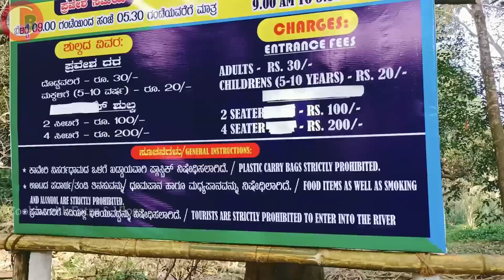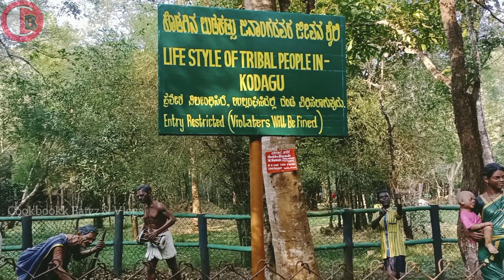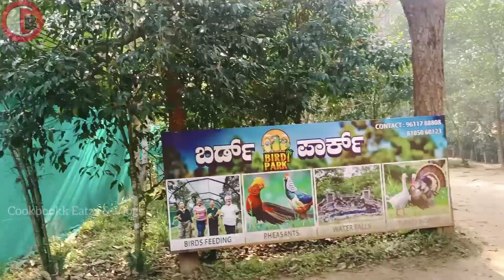Best places to visit in Coorg|Nisargadhama|kushalnagar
Hi friends,
As you all know that Coorg is a well known tourist spot.In the midst of Coffee plantation
greenery, mountains,resorts
and many homestays people come here to enjoy their stay.
Nisargadama in kushalnagar is one of such places in Coorg Where we can see tourists spending quality time together With family and friends.
In this video I have shared my
recent trip to kushalnagar.
Nisargadhama in Coorg is a
Vast forest park and a must visit place in Coorg.

Coorg, tourism,places, tourist,
Karnatakatourism, Coffee,
Nisargadhamakushalnagar,
nisargadama, Coorgvlogs,
travelvlog, Coffeeplantation,
bestplacestovisitincoorg,
resorts, homestays,villas,
touristplacesinCoorg, vlogger,
Coorgtourism, touristspots,
MistyCoorg, travelling,Coorg,
Orangecounty,placesincoorg,
Nisargadhamakushalnagar

Cookbookk Eatzz & Vlogs